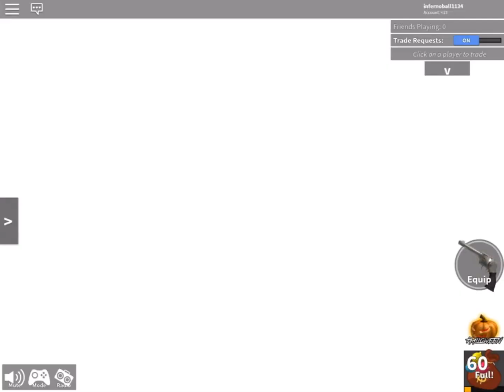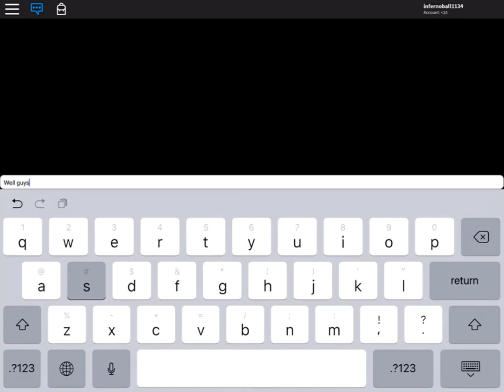playing murder mystery! (Read Description)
Comment video ideas in comments please!